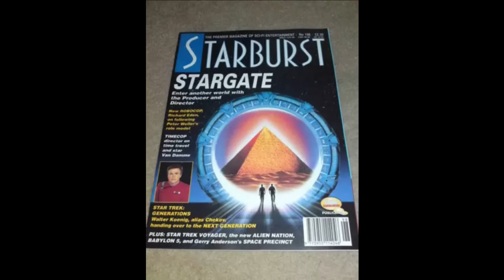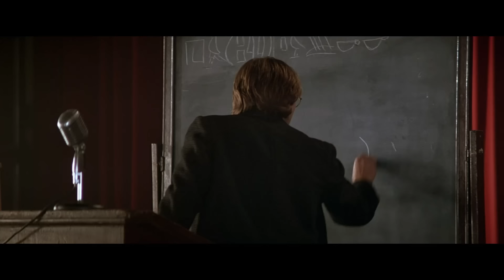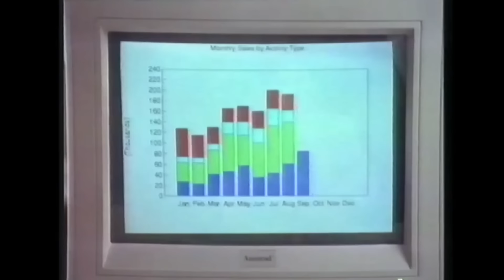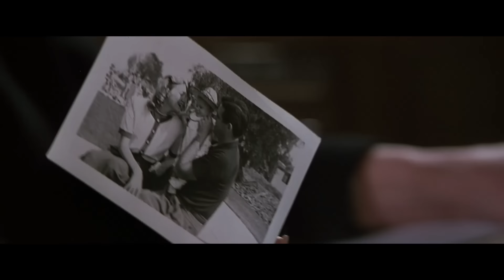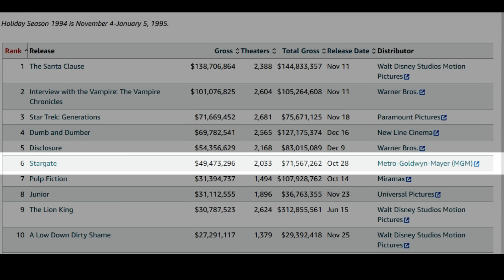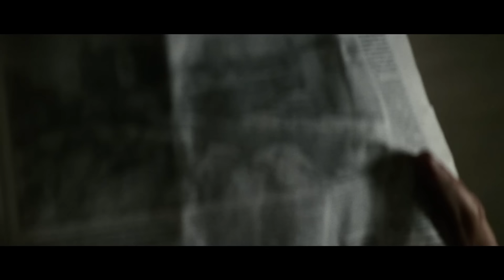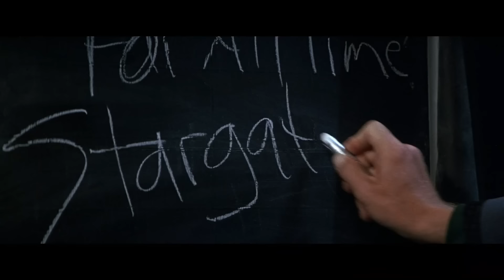Smersh Pod - Stargate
John Rain and Dan Thomas unwrap this Egyptian-themed space adventure and give a nod to an Egyptian-themed chocolate (and no it's not Pharaoh Roche).